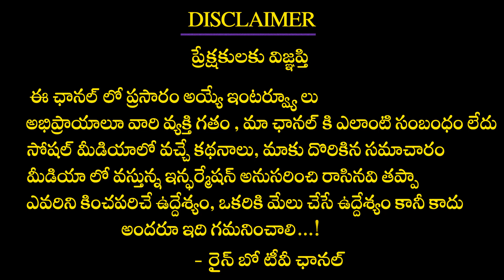మానసిక తపస్సు | బ్రహ్మ శ్రీ సద్గురు డా. ప్రదీప్ జోషి || Brahmasri Sadguru Dr. Pradeep Joshi